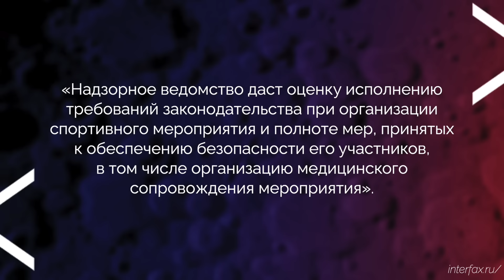ВОЙНА. ДЕНЬ 949. УДАР ПО 2 АЭРОДРОМАМ И АРСЕНАЛУ РФ/ В ПОДМОСКОВЬЕ ГУР ЛИКВИДИРОВАЛ ПОЛКОВНИКА РФ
Минувшей ночью беспилотники атаковали территорию России. Есть прилеты по аэродрому в Ейске, арсеналу в Волгоградской области и аэродрому Миллерово.

В Московской области убит полковник ВС РФ, который занимался подготовкой операторов «Шахедов». Большая и значимая цель, устраненная ГУРом или при его участии.

В Курской области остановилось российское контрнаступление, а z-каналы подтвердили, что заявленные ранее успехи не соответствуют действительности.

На Покровском направлении сохраняется тяжелая для ВСУ ситуация, а в Угледаре идет интенсивная борьба за остатки города.

Об этом и многом другом — в свежей сводке!

00:00 Главные темы выпуска
01:26 Массовый налет беспилотников
03:06 Взрывы в Ейске
04:46 В Московской области убит полковник ВС РФ
06:31 Остановка наступление РФ в Курской области
10:40 Битва за Угледар
11:45 Проблемы с ИФС на покровском направлении
15:15 Уничтоженный Торецк
19:26 Разговор с пленным агрегатного завода
21:35 Война дронов
23:08 Удары по гражданским объектам Украины
28:00 Бег вреден для здоровья
28:58 Диверсия на ж/д мосту